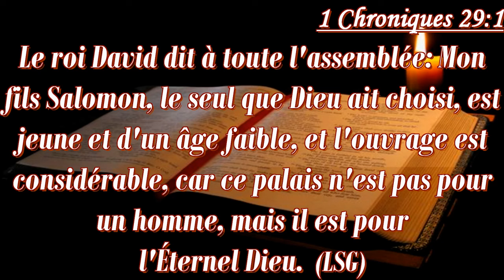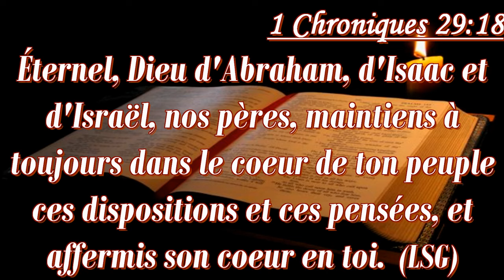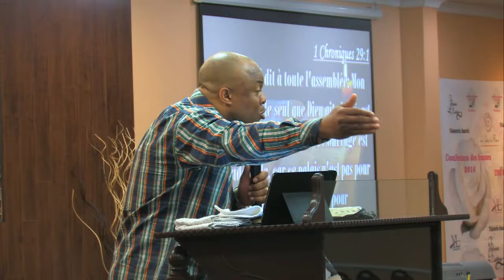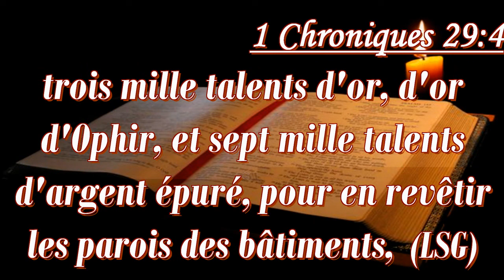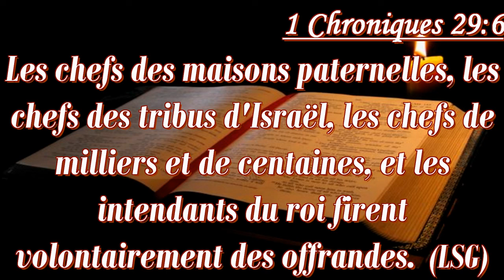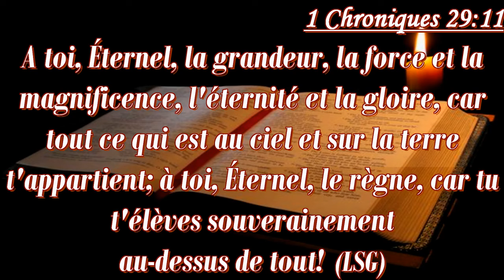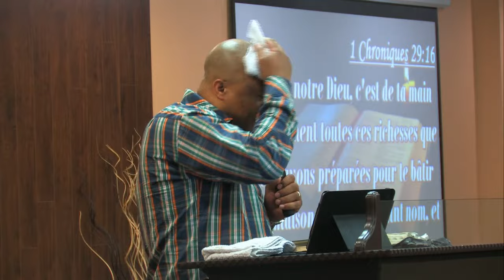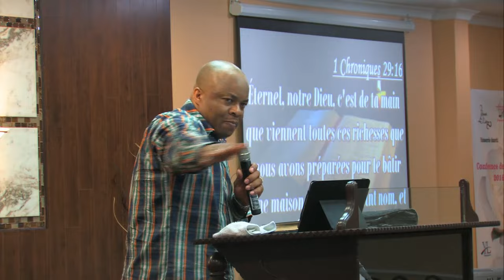LA RACE DES PROTECTEURS DE LA VISION 8